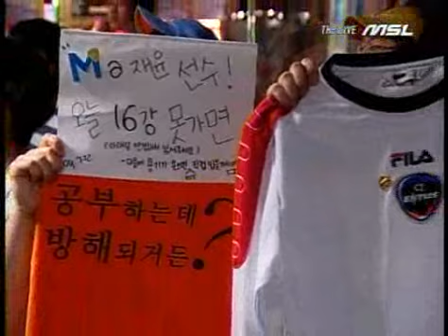Savior vs Jangbi MSL Season 2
26 May, MSL Season 2, Group E

Savior, Blue Z
Jangbi, Red P

(for the Savior fans)